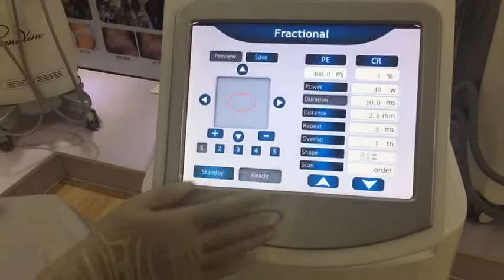5，scan head testing